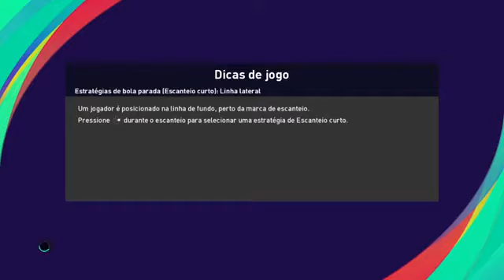São Paulo x Corinthians ao vivo / campeonato Paulista / 10° rodada 05/03/2022 / simulação